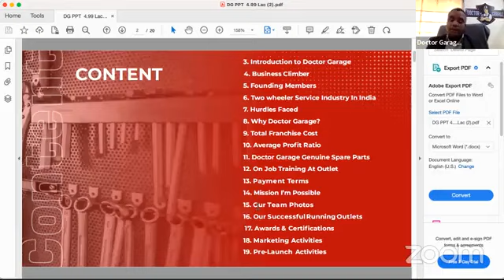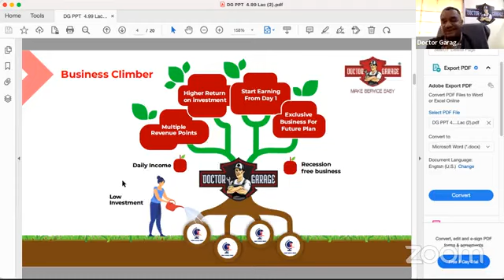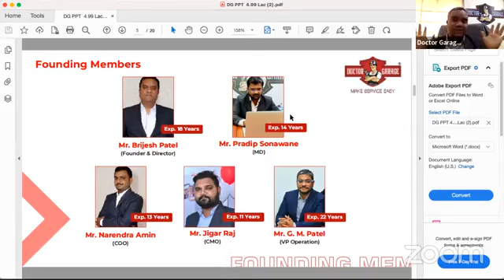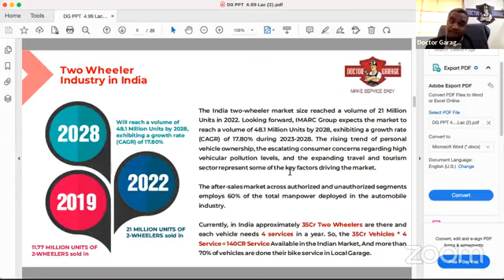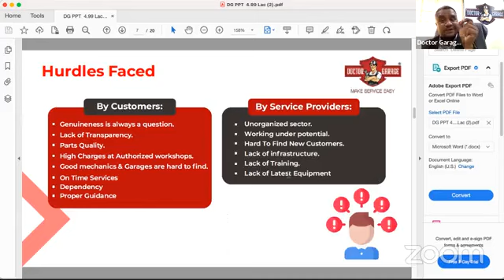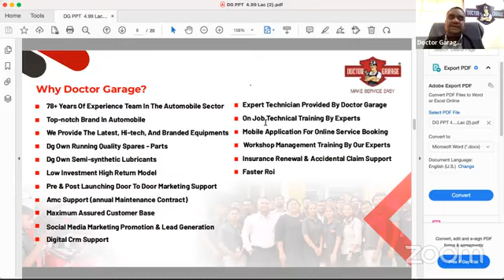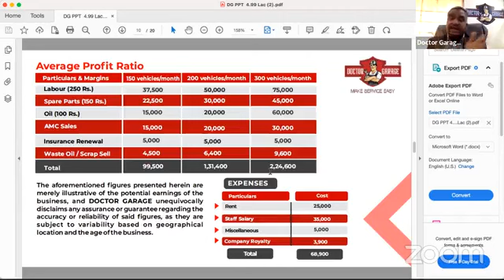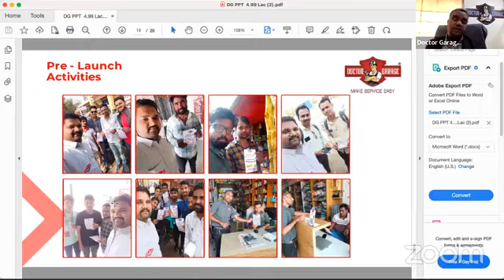Automobile Franchise in Low Cost | Doctor Garage Franchise | Best Franchise in India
DOCTOR GARAGE is a Vadodara, Gujarat, India based organization that is engaged in offering a wide range of options for maintenance and care of two wheeler vehicle. Our abiding belief at Doctor Garage is that through regular and timely maintenance of two wheelers, issues such as their breakdown or simply the malfunctioning of their equipment can be prevented. Some of our popular offerings include AMC programs, prepaid service card for vehicle maintenance, automobile workshop branding, automotive workshop tools etc. In a short time period since our establishment in the year 2021, we have grown at a breakneck speed. Our total distributors numbering 20. Both the figures are only expected to increase further.

We are looking for people or organizations interested in rendering automobile maintenance services. We require province wise franchises across India to aid us in our expansion plans. This is an unprecedented investment opportunity for entities looking to invest in the automobiles segment.

Essentials for becoming our franchisor:-
- Available space of 400-500  square feet
- An initial investment of INR 7-8 lakhs
- Some prior experience would be preferable

Our offerings:-
- Automobile workshop branding
- Automobile workshop tools
- Automobile workshop equipment
- Automobile workshop stationary
- AMC programs
- Automobile workshop uniform, ID card, safety shoes etc.

Franchisor benefits:-
- Appreciable returns on investment
- Industry leading margins
- Opportunity to become an established name in the automobiles segment
- Full technical support from our side

USP's of our products and services:-
- Designed for maximum effectiveness and customer satisfaction
- All our services are rendered within the specified time period
- Ideal for all kinds of two wheelers
- Affordable pricing
- Our offerings ensure the vehicle owners remain stress free at all times

Company's USP's:-
- We are one of the fastest growing & most advanced firm in the automobiles segment
- We always follow ethical business policies
- We always deal with our partners earnestly
- We are renowned for constantly evolving our products and services and making suitable improvements to them

Brand is offering franchise opportunity Pan India

franchise apply
franchiseapply
Doctor Garage
Doctor Garage Franchise
Best Automobile Franchise In India
Best Automobile Business In India
Two Wheeler Service Station Franchise
Service Station Franchise
Franchise Opportunity
Business Opportunity
Best Automobile Franchise
Best Automobile Business
Franchise Business
Top Business
Top Franchise In India
Franchise
Business

T&C Apply
Team Doctor Garage Franchise Apply